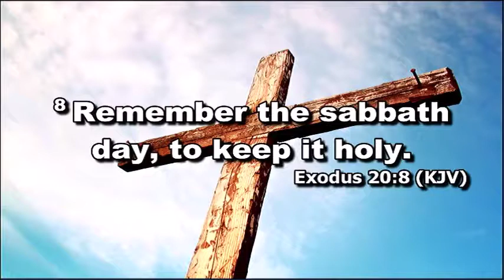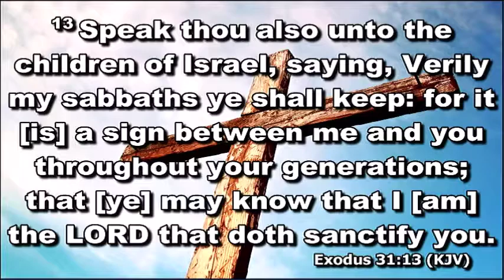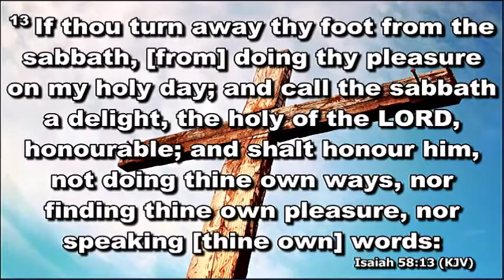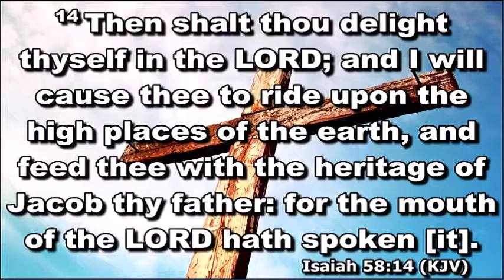NLAG Sermon 6 18 2017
Sunday Morning Sermon on June 18, 2017 by Rev. Mark L. Halford